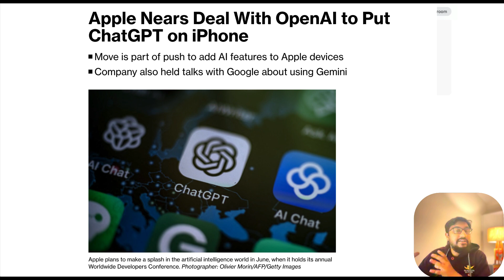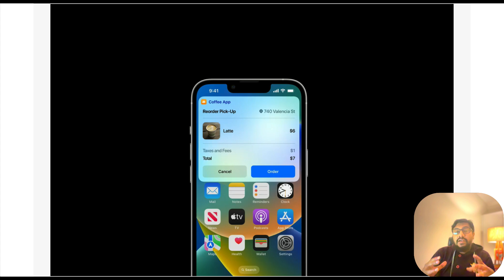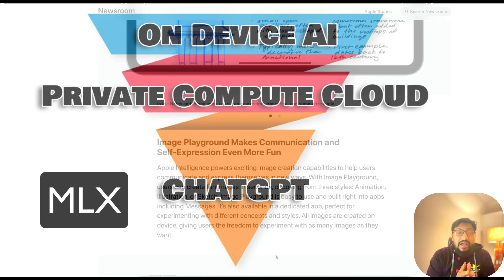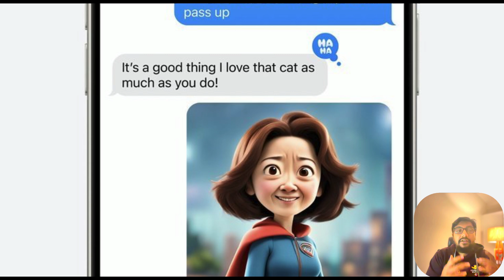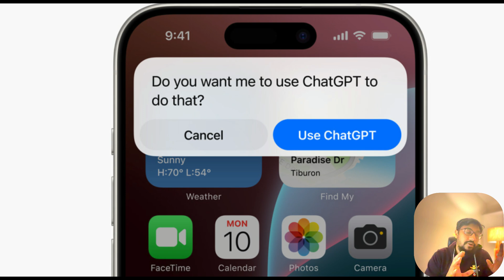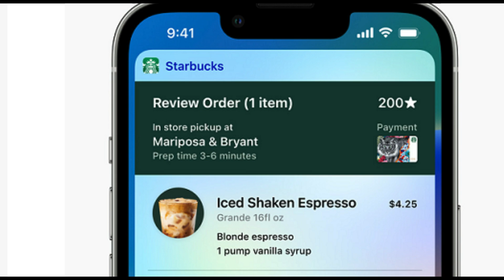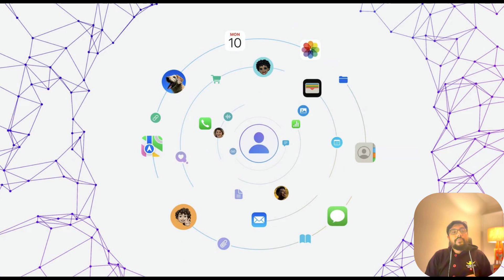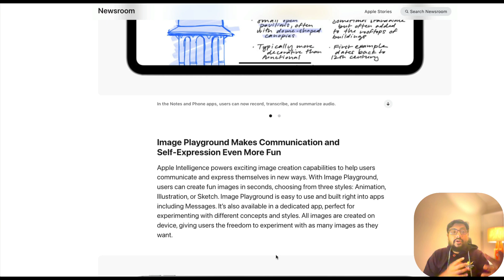Apple's Surprise "AI" Punch!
Introducing Apple Intelligence, the personal intelligence system that puts powerful generative models at the core of iPhone, iPad, and Mac
Setting a new standard for privacy in AI, Apple Intelligence understands personal context to deliver intelligence that is helpful and relevan

🔗 Links 🔗